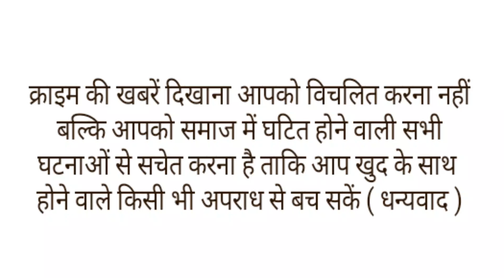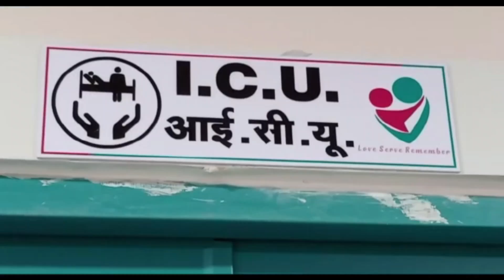इंस्टाग्राम रील बनाने के लिए चाहिए था "i phone 14" मां बाप ने बेच दिया अपना 8 महीने का बच्चा।